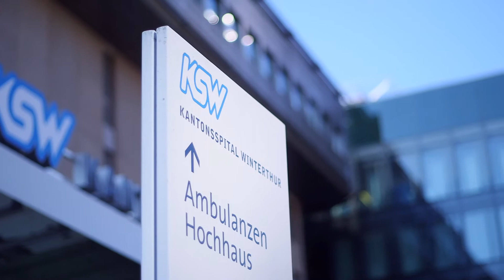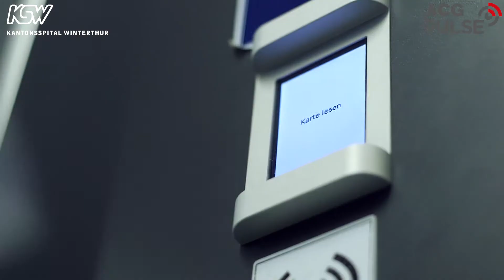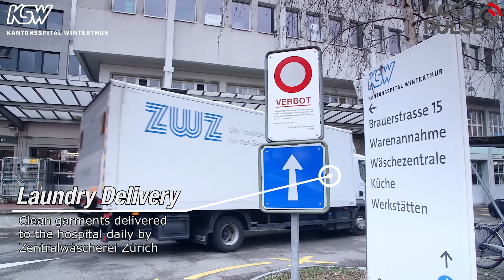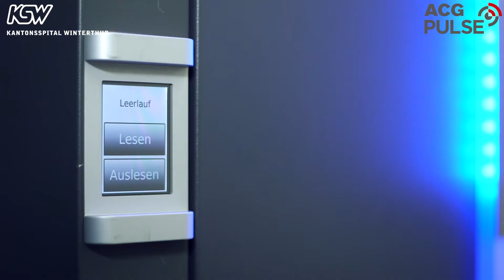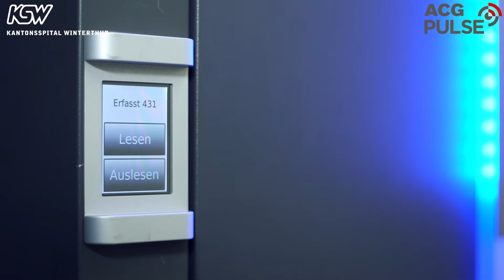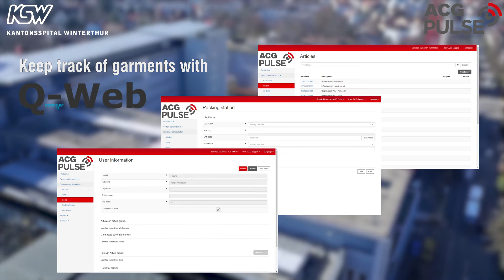ACG Pulse _ Automated inventory management in a Swiss hospital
This video shows the Q-Gate system case study at KSW hospital (Kantonsspital Winterthur, Switzerland).
The Q-Gate is an advanced RFID-based logistics system for inventory management in unmanned storage areas. This unmanned storage solution provides 24 hour access to work wear and equipment all year round.